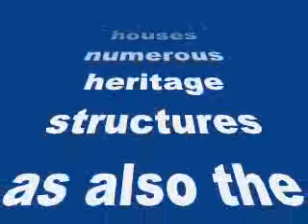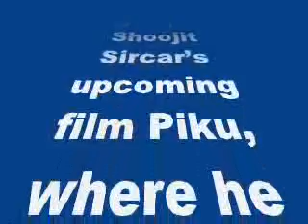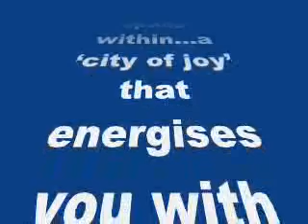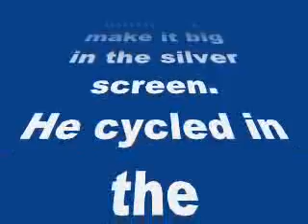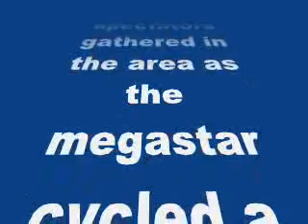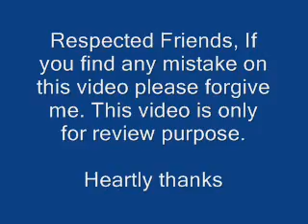Amitabh Bachchan cycles in Kolkata while shooting for Piku!- my review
Amitabh Bachchan cycles in Kolkata while shooting for Piku!

The veteran will be seen playing Deepika Padukone’s father in the Shoojit Sircar film
A nostalgic Bollywood superstar Amitabh Bachchan Sunday relished “too many memories” of Kolkata as he pedalled on a bicycle through the city’s nerve centre BBD Bagh that houses numerous heritage structures as also the Writers Buildings – the regular seat of the West Bengal government.
Amitabh arrived in the city Sunday morning to shoot for director Shoojit Sircar’s upcoming film Piku, where he plays Deepika Padukone‘s father.
“In ‘PIKU land’ … !! Too many memories flashing by as the drive from the airport ends .. but so much more to come in the days ahead. Kolkata shall always hold a special place and space within…a ‘city of joy’ that energises you with intellect and passion !!”, the 71-year-old one-time angry young man of Indian cinema posted on his Twitter page.
Amitabh had migrated to the eastern metropolis in search of a future and a job in the early 1960s and survived on a salary of Rs.500 by working for a private company. Later, he switched to Mumbai to make it big in the silver screen.
He cycled in the afternoon as part of the shooting for the film that is scheduled to hit the screens April 30, 2015.
A large number of spectators gathered in the area as the megastar cycled a short distance on Red Cross Place.